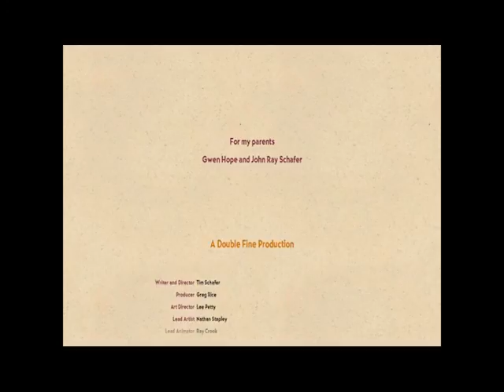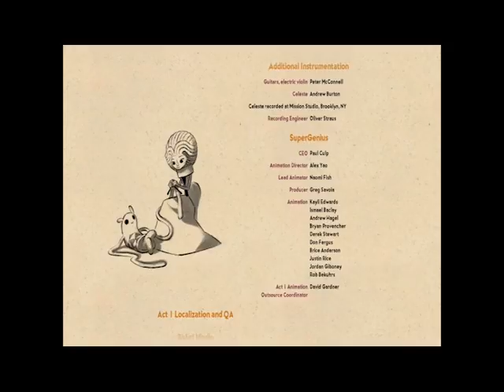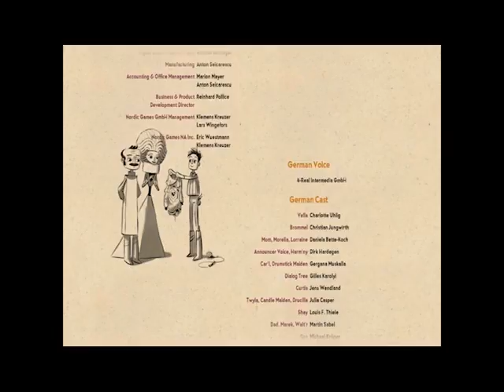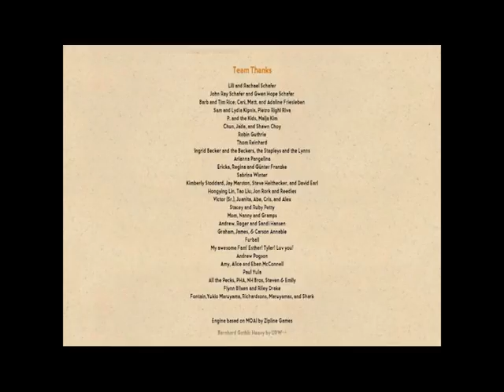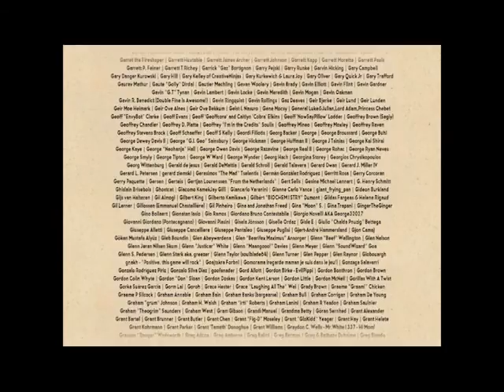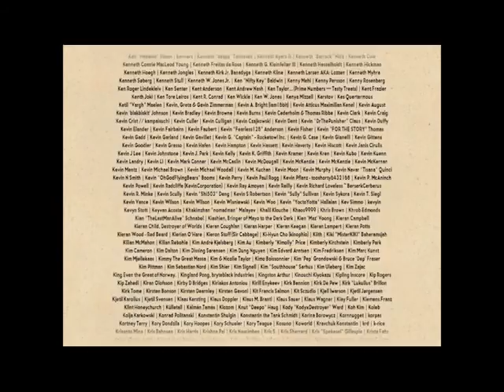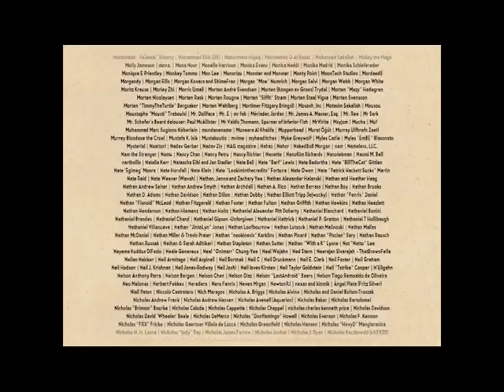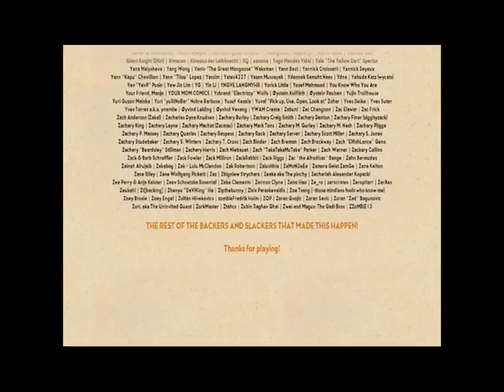Broken Age Playthough not so Live Part 11 The End! - Act 2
I am playing Broken Age Live from the very start (We are now on to Act 2)...this will be the first time of me playing the game (though I have watched other play some of this before).
I'm not brill at point and click normally, but this one should be to bad for me ... I think.